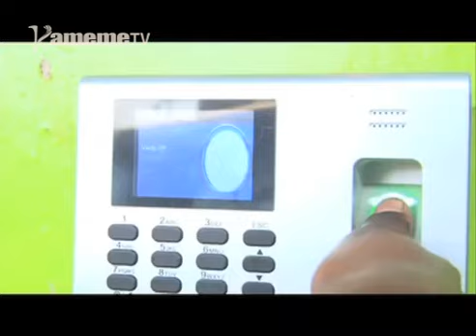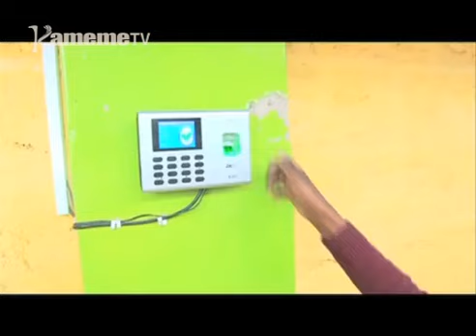Thukuru wa Ndimakaini kuhuthira macini cia irore kugacirithia ugitiri wa arutwo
O riri mathukuru mathiite na mbere na kugacirithia ugitiri wa arutwo, thukuru umwe mwena wa Nyeri ni wambikite mutaratara wa kuingira irathi-ini undu umwe na nyumba-ini cia toro kuria marihuthira macini cia gukura arutwo na nairore ciao.
Macini ici irihuthiragwo gutigirira gutiri mundu waingira thukuru-ini ucio atari na rutha undu umwe na gutigirira arutwo na arutani matinacererwo kuingira irathi.